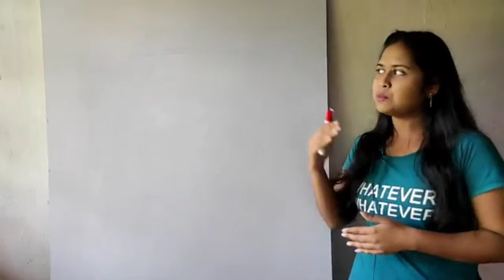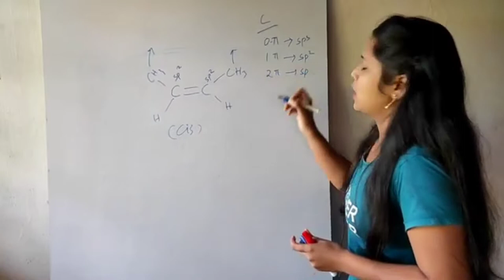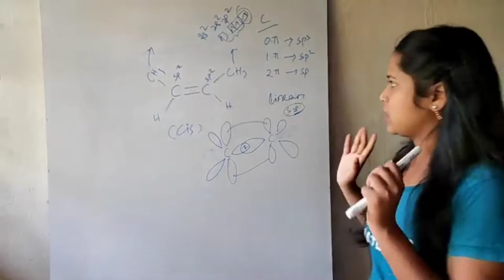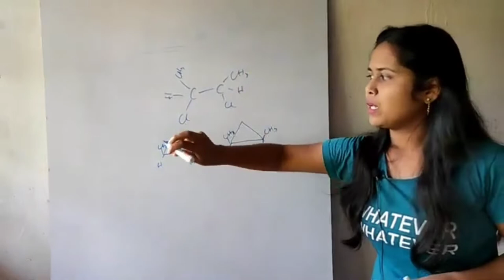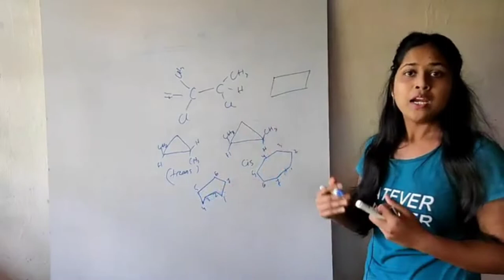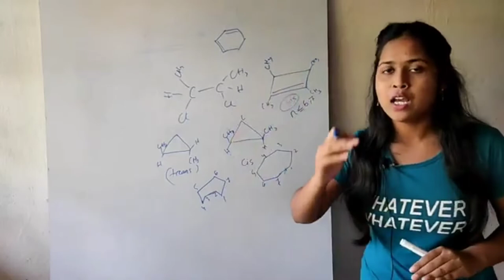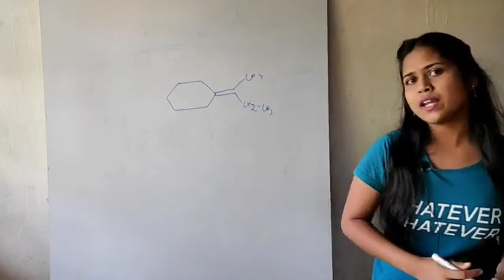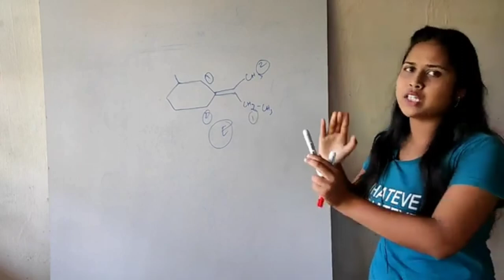GEOMETRICAL ISOMERISM#2 (CYCLIC COMPUNDS) geometicalisomerism isomerism part -5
HELLO STUDENTS